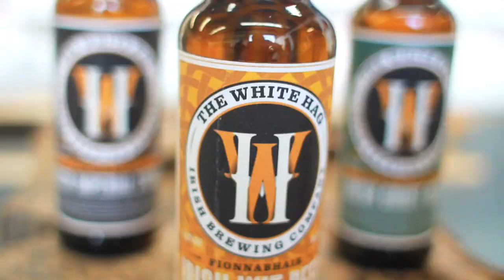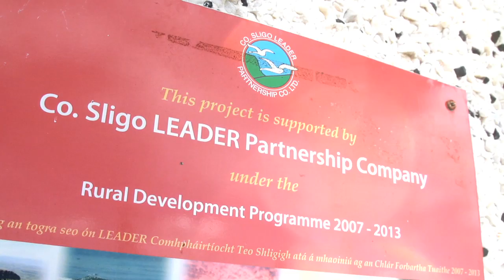Sligo LEADER Partnership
Have a peek at some of the many things we do on the LEADER Programme in conjunction with Communities and Businesses all over beautiful Co. Sligo!